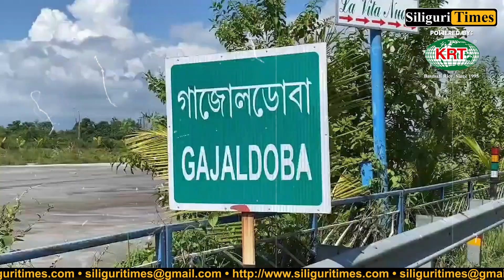Incessant rains swell Teesta River in Gajoldoba, residents on edge (Bangla)